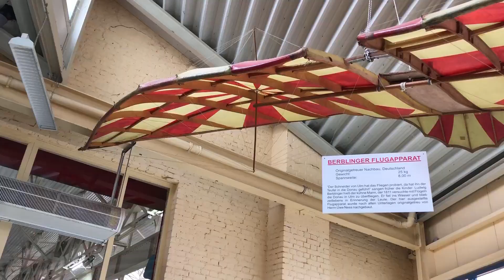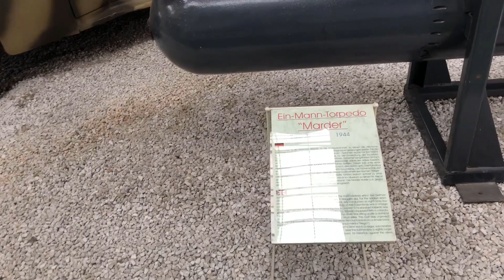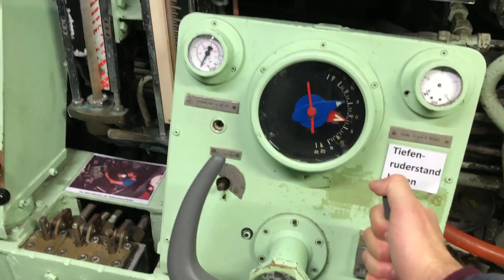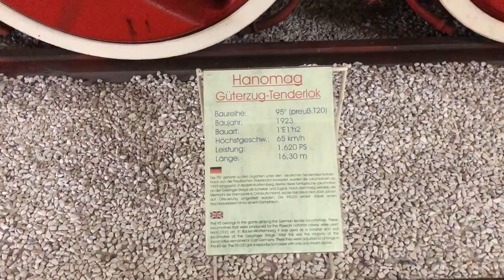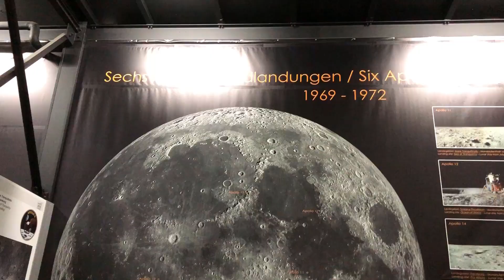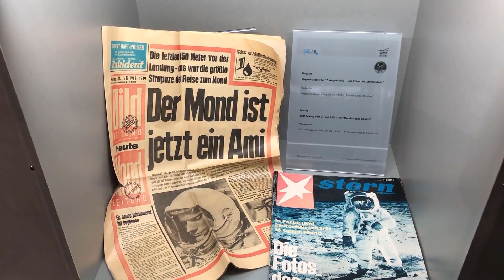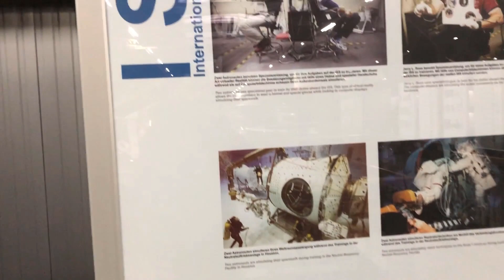Teknoloji müzesi deniz altilar - lokomatifler - uzay mekikleri [Almanya Spayer]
Spayer Almanya teknoloji müzesini gezdik